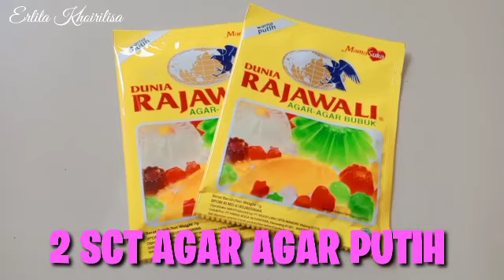PUDING BUAH NAGA CUMA 3 BAHAN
Bahan bahan sbb :

*1 Buah Naga ukuran sedang
*2 sct Agar Agar putih (plain)
*10 sdm gula pasir
*700 ml air

Trimakasih sudah klik video ini

~XOXO~